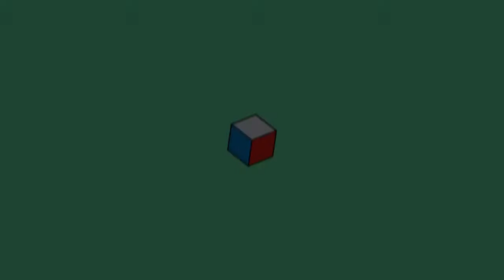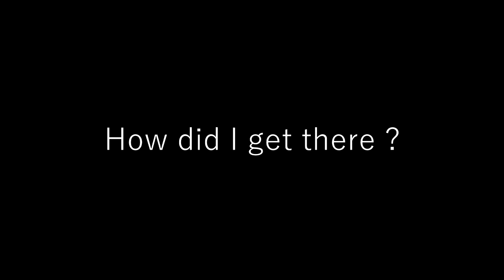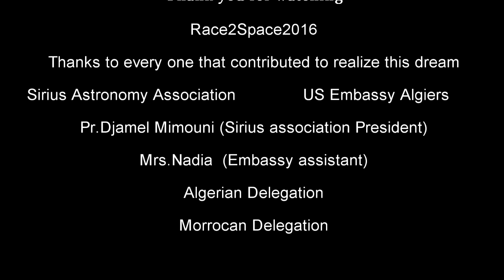My US Trip : NASA & Washington ( Race to space 2016 )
Hello friends,
This video is about my 2016 trip to the USA , to the NASA space camp in Alabama and the capital Washington, DC . we had this trip "six algerian and six morrocan tennagers " after winning in the scientific contest. The contest is called Race to space which is organized by the us embassy in both countries . And the sirius astronomy association (aLGERIA) - Scientific morocco association (MOROCCO)